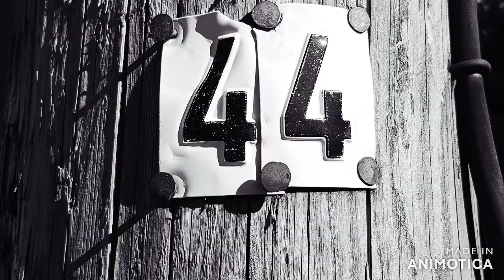Lago23 x Zeco44 - ZERBERUS (prod. by Multikriminal)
Unser Debüt im Rapgame und zu gleich die erste Single unseres Albums "HaZELAbor"
Gibt euch!!